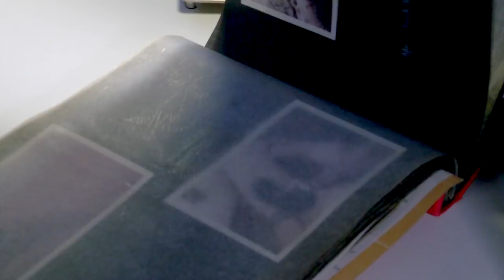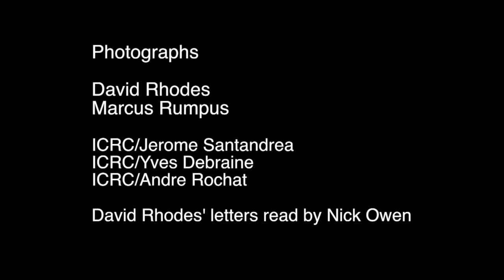A 50 Year Memory of War Surgery in Yemen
When civil war erupted in north Yemen in the early 1960's the ICRC sent medical teams into the desert. Two young British doctors fresh from medical school joined the effort to treat injured soldiers and civilians. Half a century later, one of the men, Fred Rumpus, recalls his journey with his friend David Rhodes, whose letters to his future wife Jane paint a vivid picture of the difficult conditions faced by those affected by the fighting. Since the civil war the ICRC has remained active in Yemen, continuing to help the casualties of conflict.